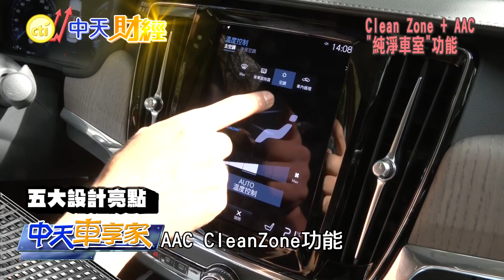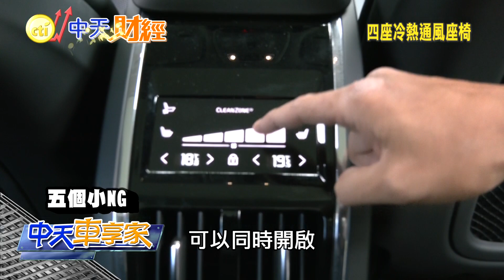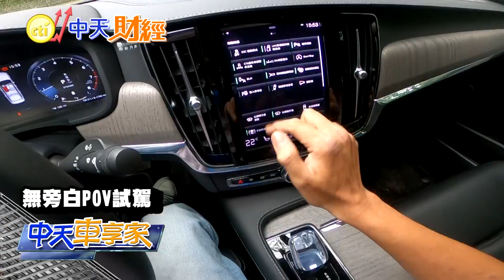【中天車享家】比"C系" "3系"還要讚!?Volvo S90 B4 五大"設計亮點"看這!@中天財經頻道CtiFinance 完整版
談起中大型主管級房車，全新小改款#Volvo S90 ，用加大的五米尺碼，超驚人的後座空間，對決#Mercedes - Benz EClass、BMW 5Series 、Audi A6 以及#Jaguar XE !尤其Volvo Taiwan 正式導入長軸距規格，更讓#VolvoS90 呈現完全不同的競爭實力，今天就帶您來看Volvo S90的五大設計亮點，真的能勝過#雙B C系 3系房車嗎?

【中天車享家】每週一.三.五21:00首播!

推薦相關影片：
【中天車享家】別再誤解""英國車"" Land Rover Discovery ""正7人座""小改試駕 @中天財經頻道 完整版
【中天車享家】想買""跨界休旅""!? 選Ford Focus Active的""五大原因""! @中天財經頻道 完整版